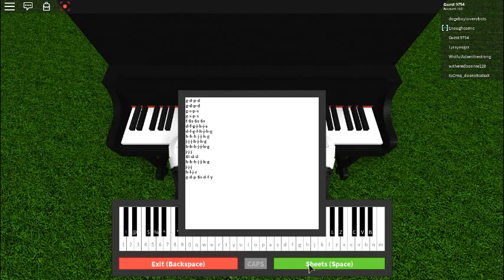Roblox Piano Video Gravity Falls Guest Mode (Read Desc)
how to be guest login and play if it is loading not on server logout quick for guest Notes g-d-p-d
g-d-p-d
g-s-p-s
g-s-p-s
f-Ss-Ss-Ss
d-f-g-j-h-j-s
d-f-g-f-h-j-h-g
h-h-h-j-j-h-g
j-j-j-h-j-h-g
h-h-h-j-j-h-g
j-j-j
Sl-sl-sl
h-h-h-j-j-h-g
j-j-j
h-l-j-z
g-d-p-Ss-d-f-y